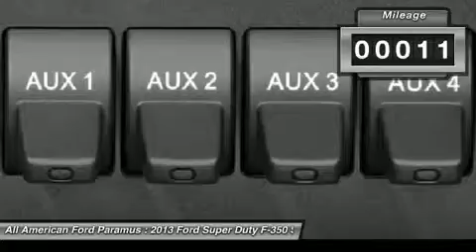2013 FORD SUPER DUTY F-350 SRW Paramus, NJ 13PT1151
2013 FORD SUPER DUTY F-350 SRW Paramus, NJ
Stock# 13PT1151
allamericanford.net/

375 Rt. 17 South